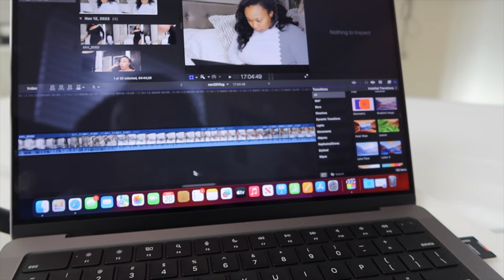VLOG: I BOUGHT A NEW LAPTOP! DINNER PARTY + COOKING + SHOPPING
Make sure you leave a comment so we can chat!

Send mail to: Sabrina By Choice
                         8190 Barker Cypress Rd.

Amazon Storefront

Camera Setup